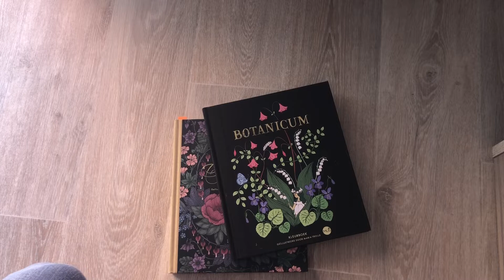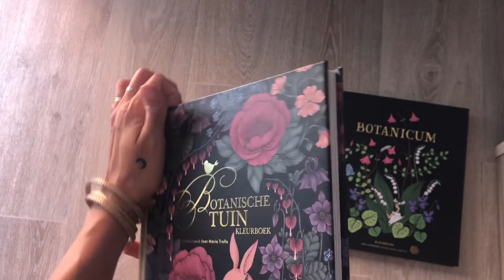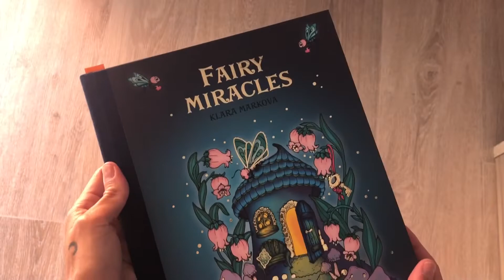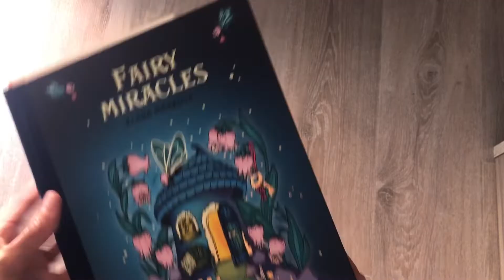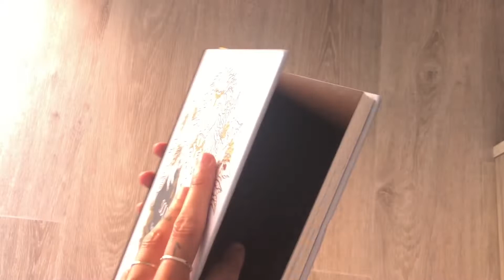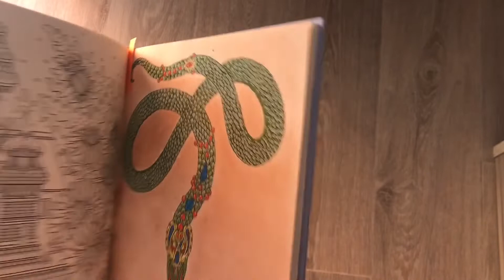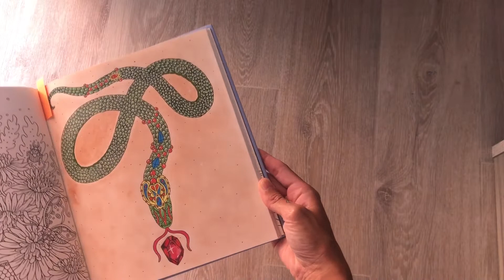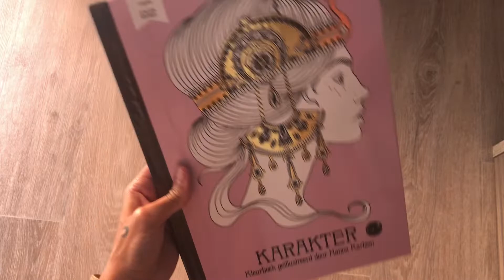Coloriages terminés et « En cours »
Coucou, voici une première vidéo dans laquelle je vous montre mes coloriages terminés et en cours des livres de Hanna Karlzon, Maria Trolle et klara Markova. Pour les autres livres, je ferai une vidéo très prochainement 😉. Gros bisous 😘